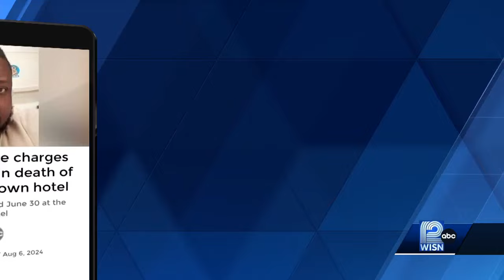Milwaukee hotel death: man charged posts bond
The Milwaukee County Sheriff's Office confirms Devin Johnson-Carson posted $5,000 bond.